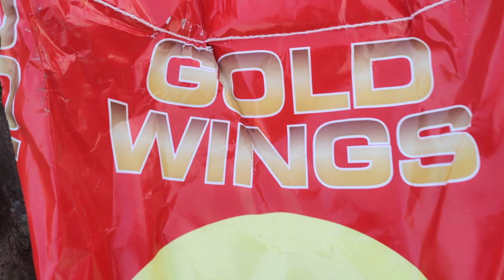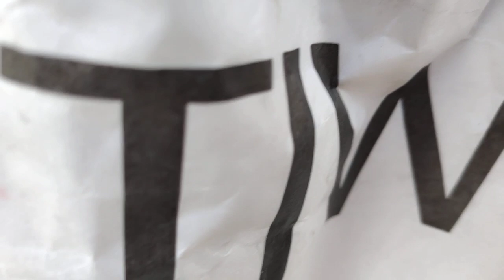1 września 2019